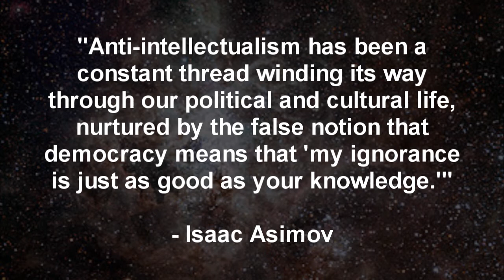Let's Play X- Beyond the Frontier 44: Captain Taffy Puller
Looks like our ship has a new captain to tell us what to do.  Hope he's more effective than the last one.